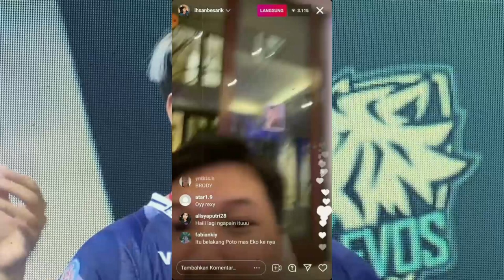EVOS WANNN DIOPERASI | LUMINAIRE AKAN GANTIKAN WANNN DI MPL SEASON 8?